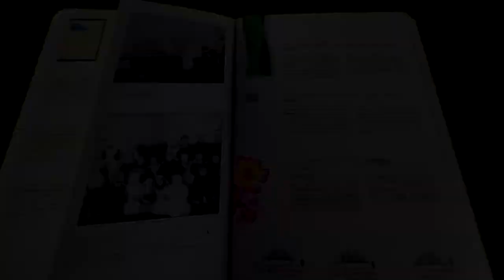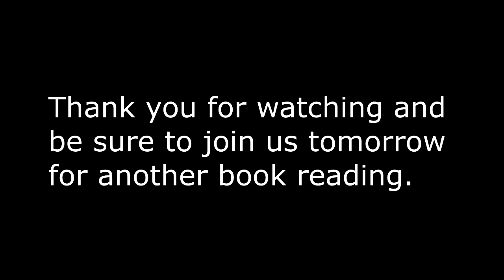Storytime With LM Montgomery #14 The Gold Link Bracelet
This is the 14th in a series of short stories written by LM Montgomery and published before Anne of Green Gables in 1908. Read by Tiana Trowsdale